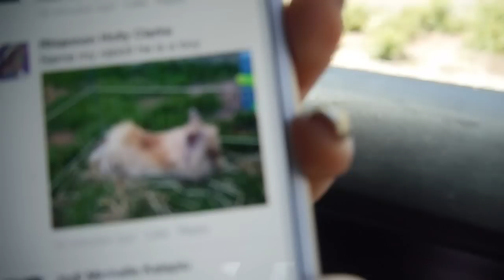Cant Stop Laughing!!! ♡ Q&A | Shaaanxo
Seriously though this is the best thing I have EVER caught on video LOL
Lipstick is Limecrime Suedeberry

Camera I used to record this video: Sony DSC-RX100 M3
Editing: iMovie